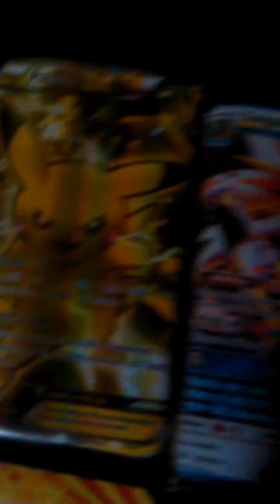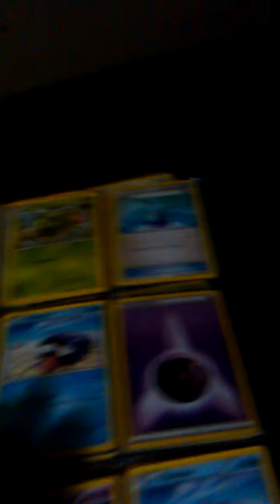Pokemon review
Pokemon review!! Be severely HYPED for the next video and I will be going through the comments and I will heart your comments and might subscribe to you... If you subscribe to me